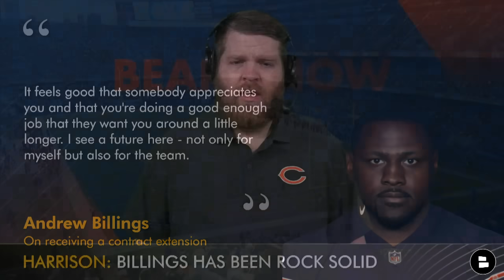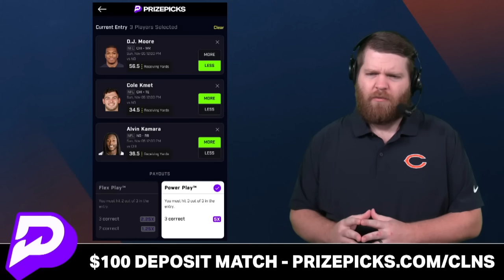Andrew Billings Signs 2-Year Contract Extension! Today’s Chicago Bears News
The Chicago Bears have signed DT Andrew Billings to a 2-year, $8.5 million contract extension! Billings has played a pivotal role on the Bears defensive line this season and has been a big reason Chicago has the 3rd best rushing defense in the NFL this year by allowing less than 80 rush yards per game. In a statement, Bears’ GM Ryan Poles pointed to Billings “professionalism, dependability and toughness” when talking about why Chicago extended him. Bears Now by Chat Sports host Harrison Graham brings you today’s Chicago Bears news & injury report for Thursday, November 2nd.

Thursday’s Chicago Bears Injury Report:
- QB Justin Fields (thumb, DNP)
- OG Nate Davis (ankle, DNP)
- OT Larry Borom (personal, DNP)
- TE Marcedes Lewis (rest, DNP)
- LB Tremaine Edmunds (knee, DNP)
- SS Jaquan Brisker (head, DNP)
- CB Terell Smith (illness, DNP)
- OT Braxton Jones (neck, LP)
- C/OG Lucas Patrick (back, FP)
- FS Eddie Jackson (foot, FP)

Chicago Bears vs. New Orleans Saints NFL Week 9 - Top storylines:
- Tyson Bagent’s 3rd start in place of QB Justin Fields
- Montez Sweat’s Bears debut
- Get DJ Moore more targets
- Eddie Jackson returning?

Find Chicago Bears news, rumors & updates in real time by following Harrison Graham on Twitter & Instagram:

Hate the Packers, Bears fans? Like this video 👍

Andrew Billings 2023 PFF Grades:
- Overall: 68.1
- Pass Rush: 68.5
- Run Def: 63.8
- Pressures: 14

Bears fans, jump into the comments section and let us know:
- Grade the Andrew Billings extension! A, B, C, D or F
- Predict the score! Chicago Bears vs. New Orleans Saints

Ryan Poles On Andrew Billings’ extension:
“We're extremely excited to be able to keep Andrew in Chicago. he professionalism, dependability and toughness he brings exhibit the type of player we want in our organization.”

Liked the video? Send this Bears YouTube link to another Bears fan friend!

Andrew Billings On receiving a contract extension:
“It feels good that somebody appreciates you and that you're doing a good enough job that they want you around a little longer. I see a future here - not only for myself but also for the team.”

Offensive Coordinator: Luke Getsy
QB Coach: Andrew Janocko
RB Coach: Omar Young
WR Coach/Pass Game Coordinator: Tyke Tolbert
TE Coach: Jim Dray
OL Coach: Chris Morgan
Assistant OL Coach: Luke Steckel
Assistant TE Coach: Tim Zetts
Quality Control: Zach Cable

Chicago Bears Now publishes daily videos and goes live every Monday, Thursday and game day!